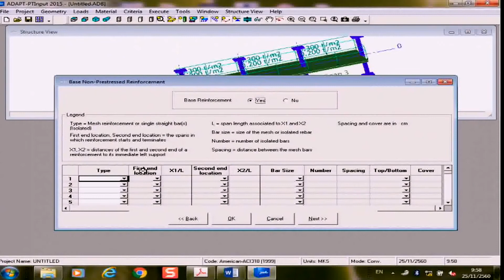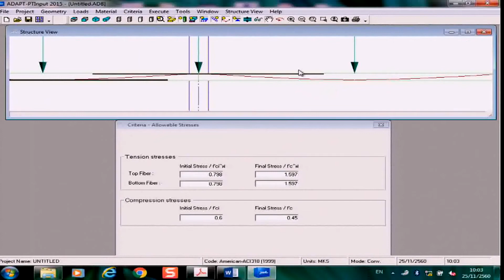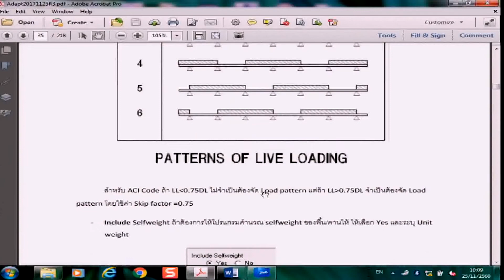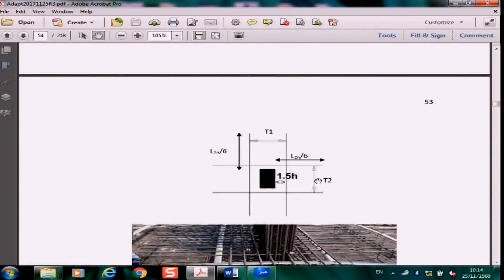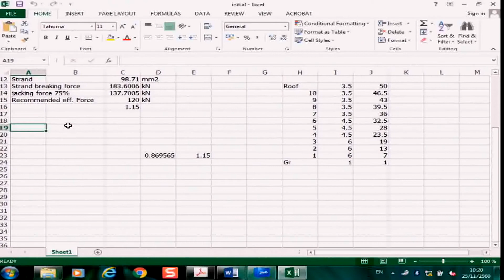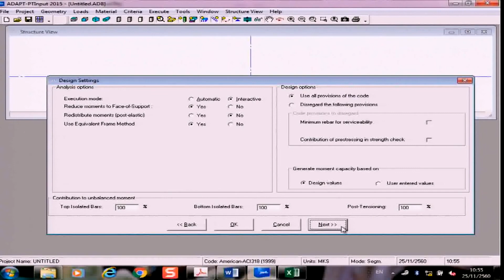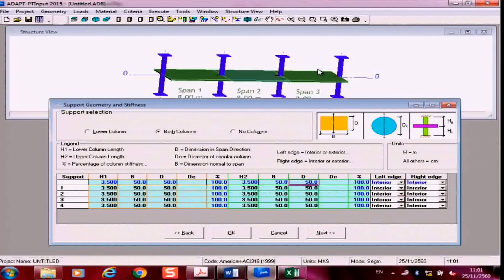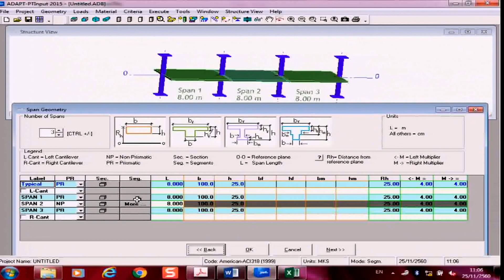การวิเคราะห์ออกแบบพื้นโพสท์เทนชั่นด้วยโปรแกรม ADAPT PT รุ่นที่ 1 (ช่วง 2 / 7)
การวิเคราะห์ออกแบบพื้นโพสท์เทนชั่นด้วยโปรแกรม ADAPT PT รุ่นที่ 1

วิทยากร : อ.ภาคภูมิ วานิชกมลนันท์

อบรมวันเสาร์ที่ 25 พฤศจิกายน 2560

TumCivil.com